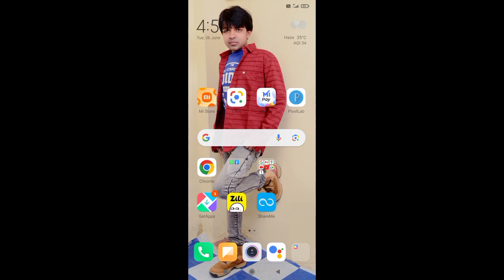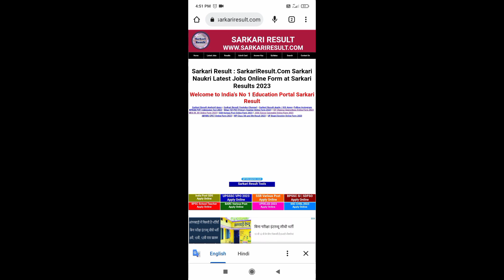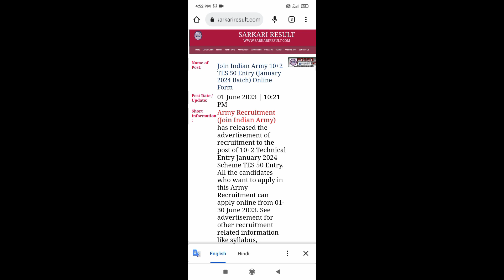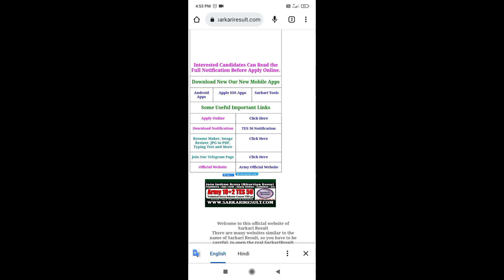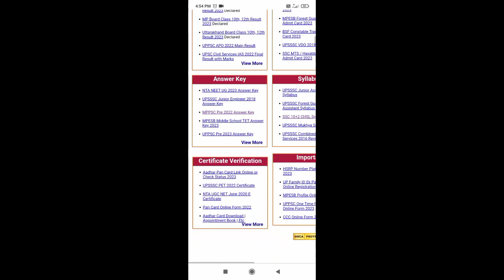Mobile Se Government Vecancy Ka Pata Kaise Karen/Mobile Se Sarkari Naukri Ka Pata Kaise Karen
Mai Rajkumar Lodhi Aapka Es Channel Par Swagat Karta hu

Dosto Aaj Ke Es Video Me Mene Bataya Hai Ki Mobile Se Government Vecancy Ka Pata Kaise Karen Asa Karta Hu Ki Video Aapko Jarur Pasand Aayga